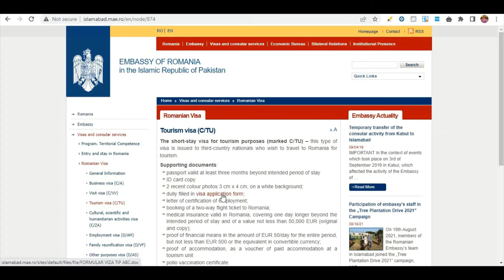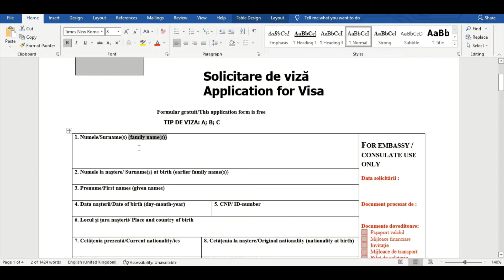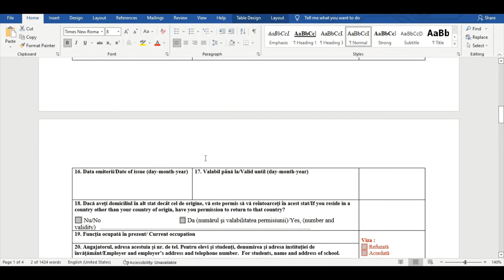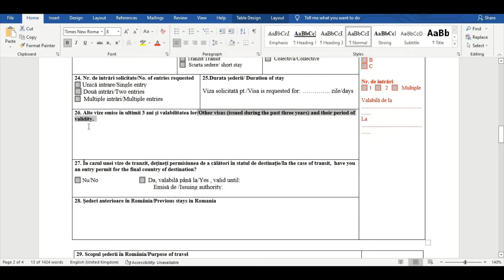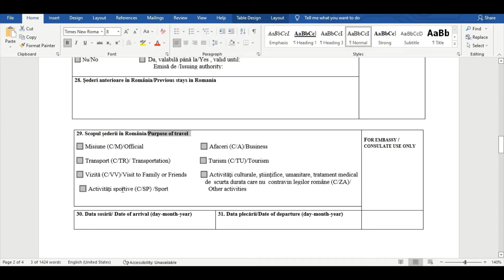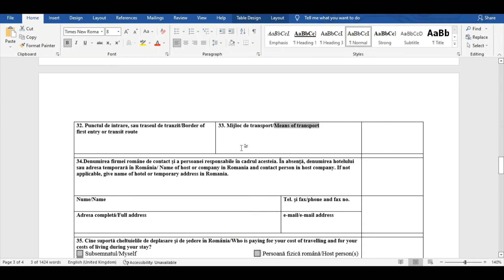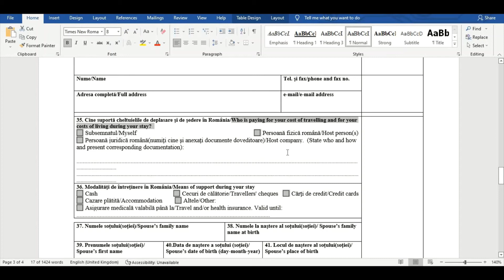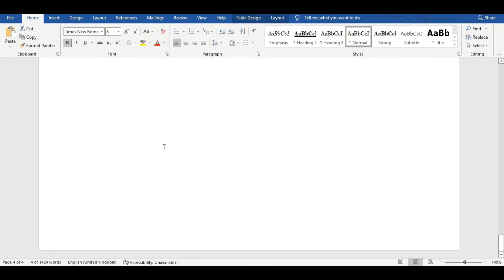How to Fill Romania Visa Form | romania visa application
1.DOCUMENTS CHECK LIST FOR APPLICANT (offical website)
2.APPLICATION FORM (TO BE FILLED BY PAKISTANI) (offical website)
Facebook ID
I am going to describe you how to fill romania Visa application form for asian,s.I will describe you about whole process and check list so please watch whole video for better understanding.
Click the following YouTube Links for Romania Visa Application Form